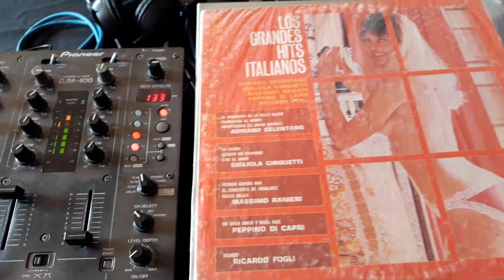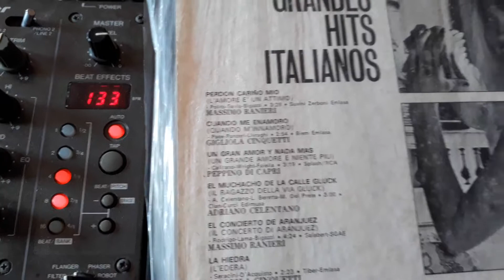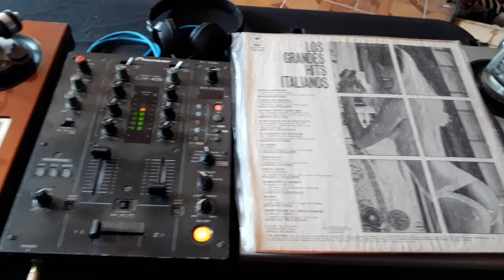Quando M'Innamoro - Gigliola Cinquetti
Los grandes hits Italianos, Vinyl